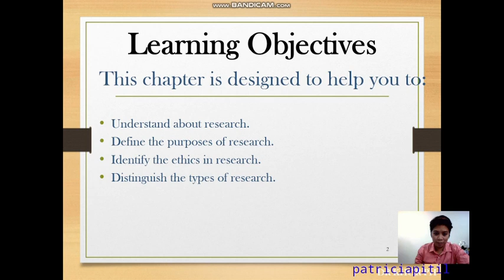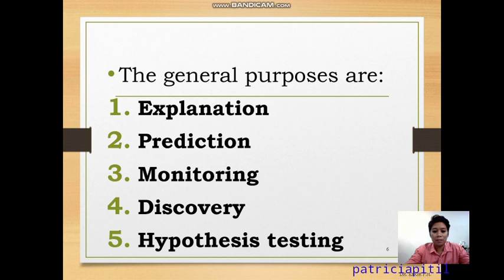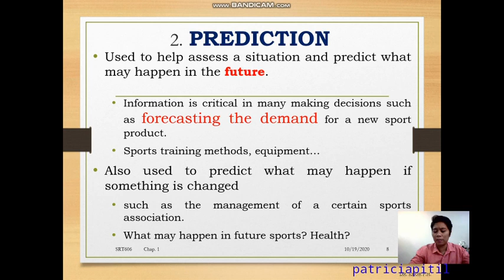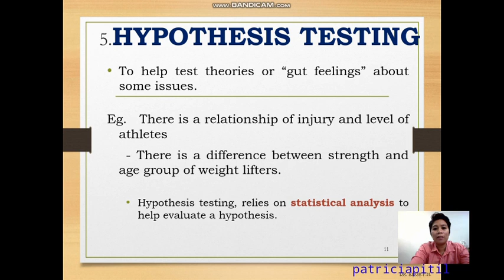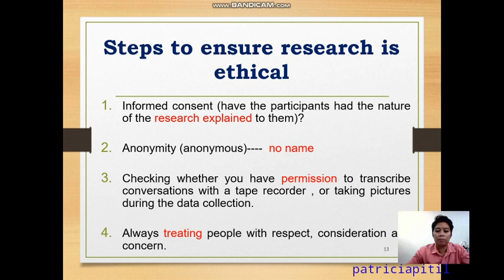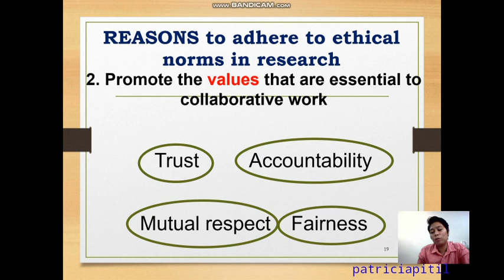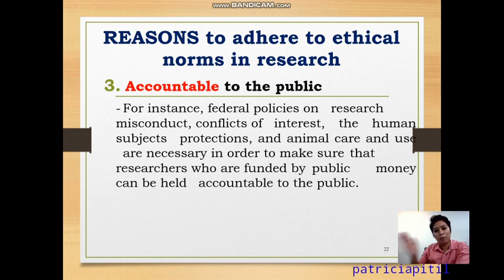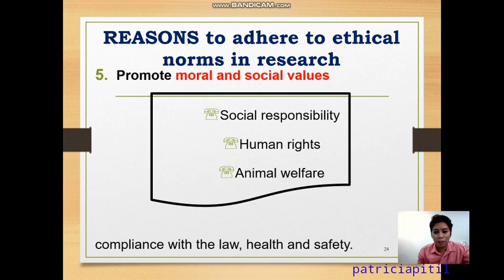2. SRT606-The Meaning of Research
This VL is to discuss the meaning of research by:

Understand about research
Define the purposes of research
Identify the ethics in research